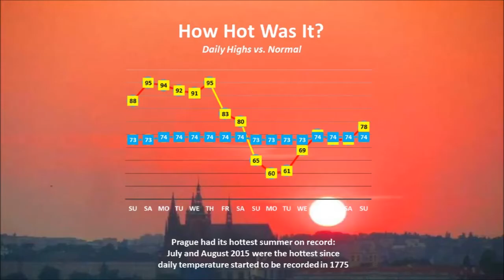Jubilee in the Czech Republic 2015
A collection of photos & videos from the Czech folk festivals in Sumperk and Liptal, August 2015.  Music is "I'm from Kutna Hora" and "I, A Little Hussar", both traditional Czech folk tunes performed by Musica Bohemica.